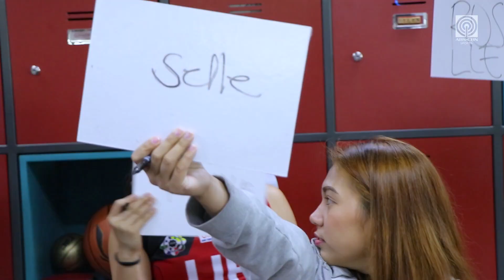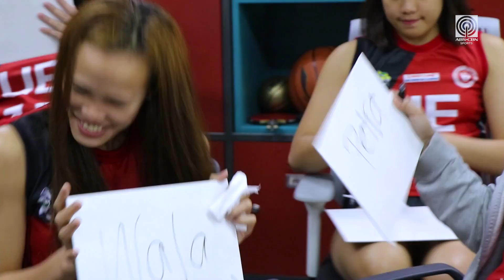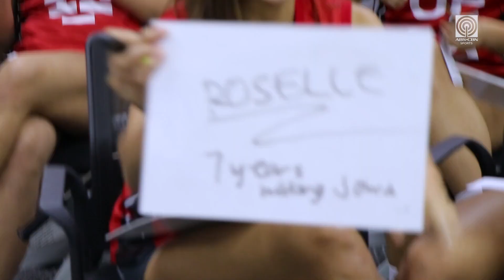UAAP 81 Superlatives Game: UE Lady Warriors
Least likely to take a bath after a game or practice? Most likely to have a fan club? And who is Balintong?

It's the UE Lady Warriors' turn in the UAAPSeason81Volleyball Superlatives Game! 🙌